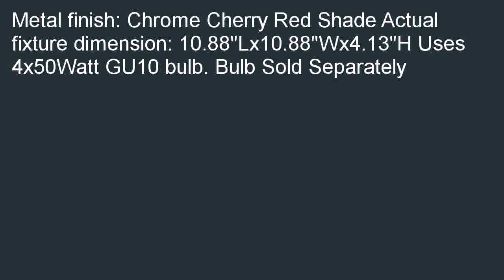Eurofase 12402 014 MIR 4 Light Flushmount ChromeCherry Red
Where to buy  B000K7ZIA0/? Eurofase 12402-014 MIR 4-Light Flushmount, Chrome/Cherry Red on sale. We hope you will take advantage for this offer: Eurofase 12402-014 MIR 4-Light Flushmount, Chrome/Cherry Red.